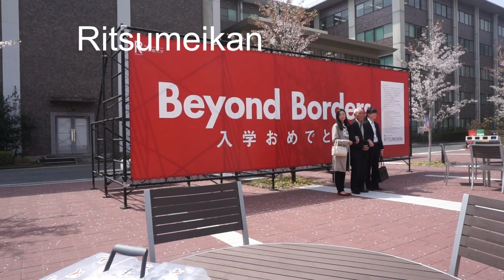Time Management Principle #1 || Life is long and time is Short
やっほー Youtube I am Supagenki and in today's video im going to be teaching you about my number 1 principle for time management.

Life is long and time is short.

Its really just as simply said as that, but over simplification is dangerous because it doesn't provide for us a way to recreate the meaning.

Watch the video to see how I explain how to recreate it, and help you do the same by throwing down a challenge!

CAN YOU FEEL THE GENKI?!